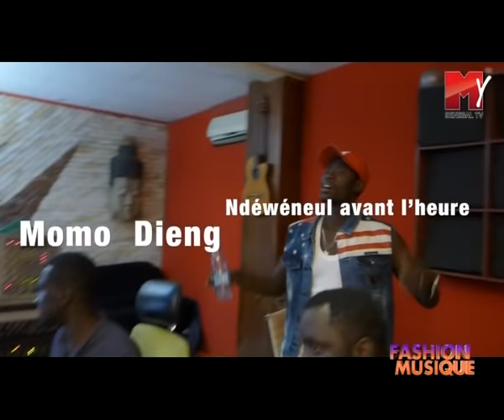REPLAY - FASHION MUSIQUE - Pr : PAPE CHEIKH DIALLO & KEB'S - 18 Aout 2018